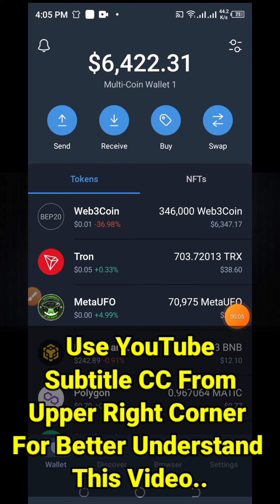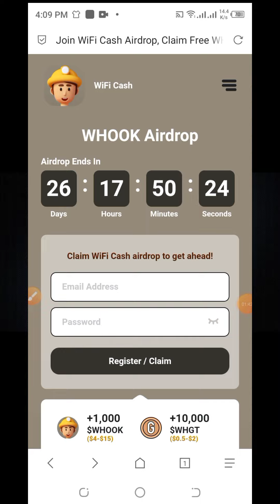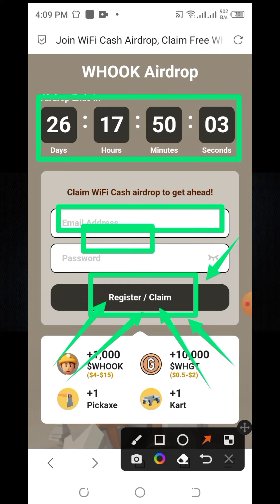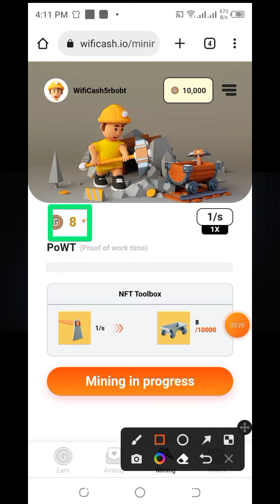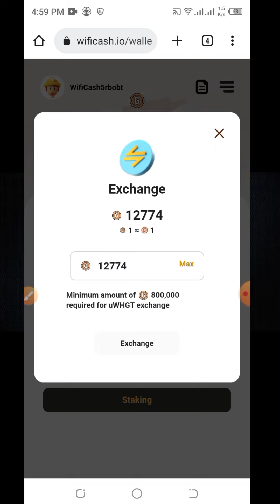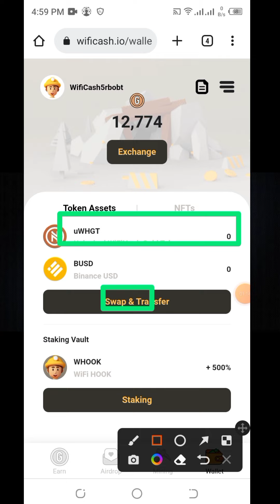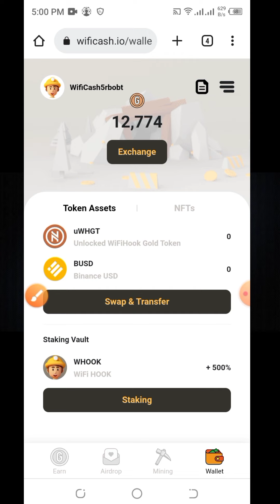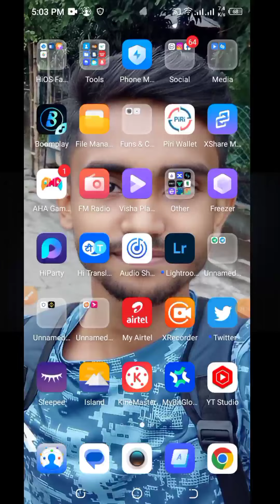6500$🔥Wifi Cash Free Airdrop Token Mining App🔥New Free Crypto Busd Airdrop Token Mining App 2022🔥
6500$🔥Wifi Cash Free Airdrop Token Mining App🔥New Free Crypto Busd Airdrop Token Mining App 2022🔥